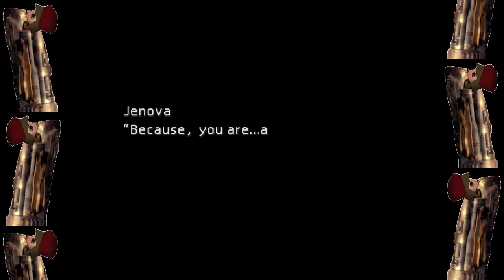Episode 54: Superman is Gone. Level 99 Challenge: Playthrough 5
SPOILER ALERT!!

this is the episode where superman dies